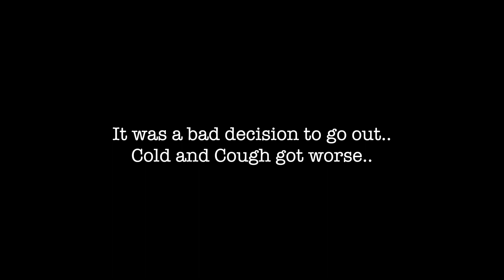My Birthday Vlog | Sad End to the Day !!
Vlogs is about my birthday vlog and how did it end.

Open Free Demat Account and Start Trading with the least brokerage on trades in Market.

I am Nishant Vijay, a working professional with a career in IT Industry from 2012 and I do Youtube just out of passion in Film Making.